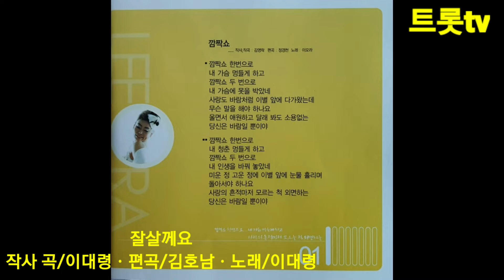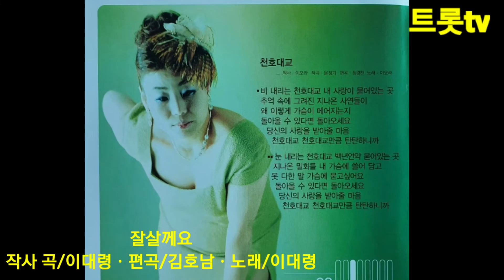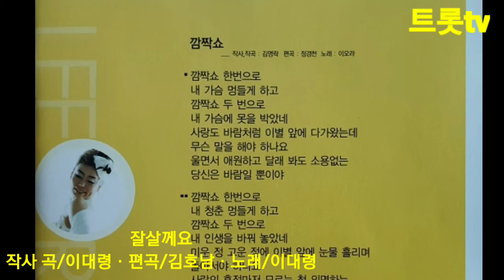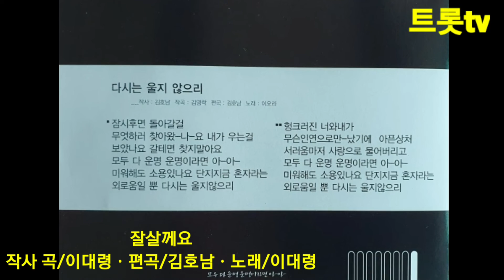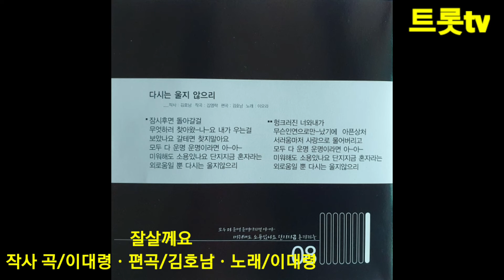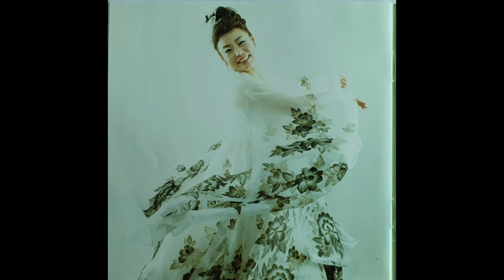[트로트] 이대령ㆍ청사초롱(ARᆞMR) 트로트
●청사초롱●

작사 곡/이대령ㆍ편곡/김호남ㆍ노래/이대령

사)제로119

제로119블로그

전우야보고싶다

가수이대령

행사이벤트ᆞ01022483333